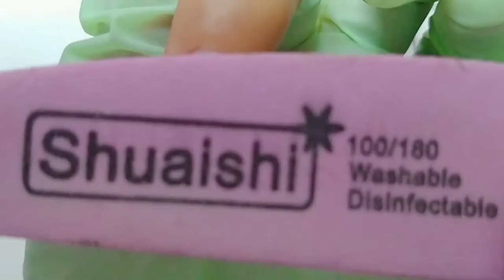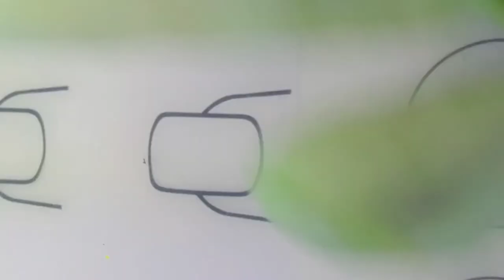HOW TO APPLY Gel polish full coverage/Tagalog version